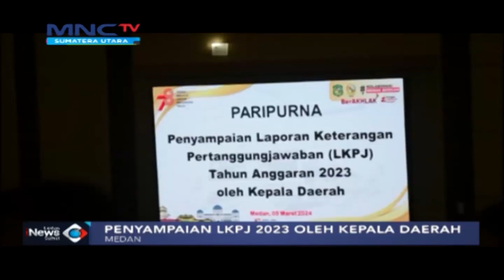Penyampaian LKPJ 2023 oleh Kepala Daerah